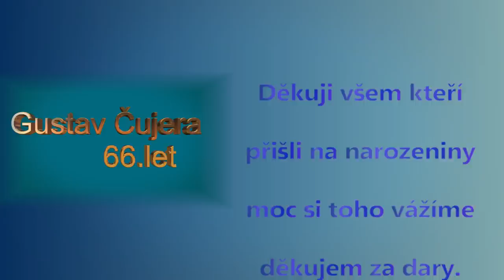Narozeniny oslava Čureja Gustav 66 CHvalnov